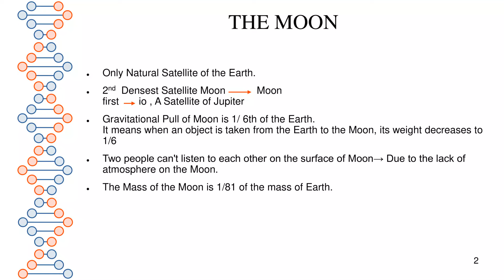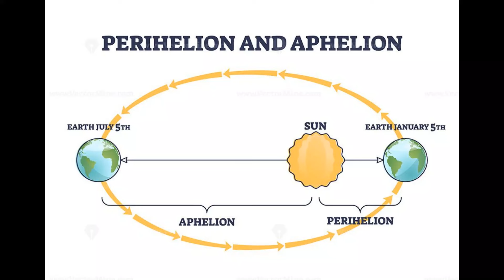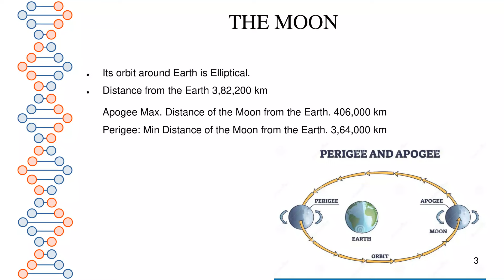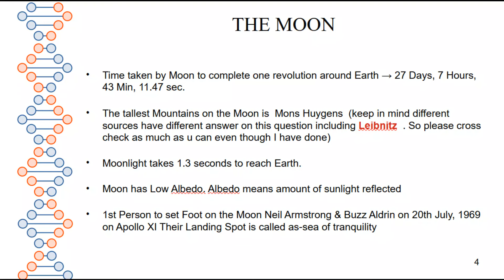LEC 8 - GEOGRAPHY - THE MOON. UPSC GEOGRAPHY MALAYALAM . BASED ON UPSC PYQ , LDC PYQ 2024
UPSC GEOGRAPHY MALAYALAM
UPSC GEOGRAPHY EXPLAINED IN MALAYALAM
UPSC MOCK TEST MALAYALAM
 UPSC PYQ
 LDC PYQ 2024
Everything about the moon? That's quite a vast topic, but I'll do my best to cover the key aspects!

1. **Formation**: The prevailing theory suggests that the moon formed around 4.5 billion years ago when a Mars-sized object collided with the early Earth, ejecting material that eventually coalesced to form the moon.

2. **Characteristics**: The moon is Earth's only natural satellite, and it's relatively large compared to the size of its parent planet. It has a diameter of about 3,474 kilometers (2,159 miles), which is roughly one-quarter the diameter of Earth.

3. **Surface**: The moon's surface is covered in various geological features, including mountains, valleys, plains, and craters. The dark, flat areas are called "maria" (Latin for "seas"), although they're actually ancient lava plains. The lighter areas are highlands, consisting mainly of mountains and craters.

4. **Gravity**: The moon has only about 1/6th of Earth's gravity. This lower gravity makes it possible for astronauts to bounce around and for objects to weigh less on its surface.

5. **Orbit**: The moon orbits Earth in an elliptical path, with an average distance of about 384,400 kilometers (238,900 miles). It takes about 27.3 days to complete one orbit around Earth. Its orbit is not perfectly circular, which causes variations in its distance from Earth, leading to phenomena like "supermoons" (when the moon appears larger due to its closer proximity) and "micromoons" (when it appears smaller due to its farther distance).

6. **Phases**: The moon goes through a cycle of phases as seen from Earth due to the changing angles of the sun, Earth, and moon. These phases include New Moon, Waxing Crescent, First Quarter, Waxing Gibbous, Full Moon, Waning Gibbous, Third Quarter, and Waning Crescent.

7. **Tides**: The moon's gravitational pull on Earth causes the ocean tides. As the moon orbits Earth, it creates a bulge of water on the side facing it, causing high tides, and a corresponding bulge on the opposite side, causing another high tide. The areas between these bulges experience low tides.

8. **Lunar Exploration**: Humans have sent numerous spacecraft to explore the moon, starting with the Luna program by the Soviet Union and followed by the Apollo program by NASA, which successfully landed astronauts on the moon between 1969 and 1972. Since then, various other missions by different space agencies have further studied the moon, including robotic rovers and landers.

9. **Cultural Significance**: Throughout history, the moon has held great cultural significance for civilizations around the world. It has been the subject of myths, legends, art, literature, and scientific study. Many cultures have lunar calendars and rituals based on the moon's cycles.

10. **Future Exploration and Colonization**: There is growing interest in returning to the moon for scientific research, resource extraction, and potentially even establishing permanent human settlements. NASA's Artemis program aims to return humans to the lunar surface, while other countries and private companies have similar ambitions.

These are just some of the key aspects of the moon, but there's much more to explore and learn about our fascinating celestial neighbor!